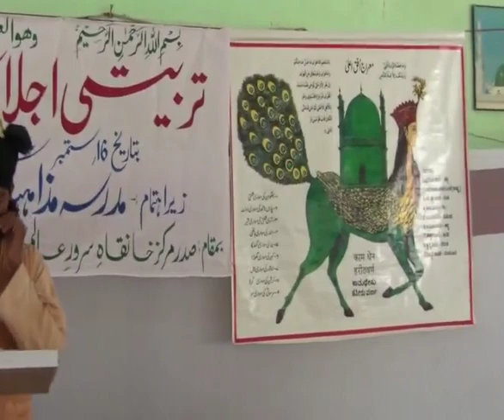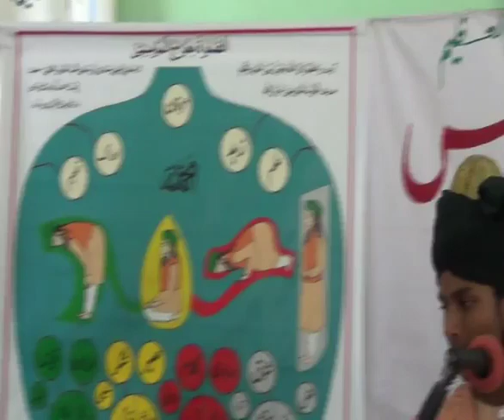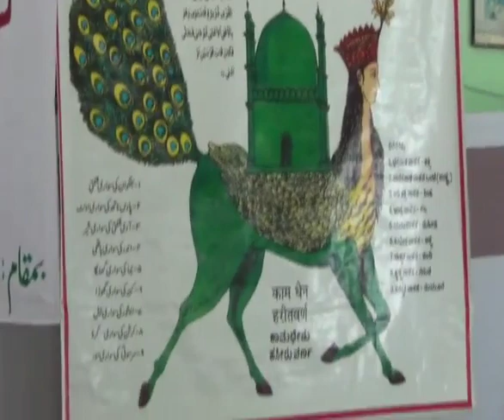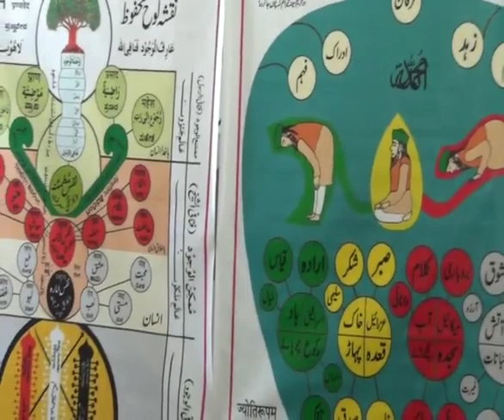Masjid e Deendar Anjuman me Tarbiyati Ijlas, Date : 16-9-2014 Moulvi Syed Ismail Zabi Ullah (MI)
from : anqa e Sarware e Alam Asif Nagar Hyderabad India.